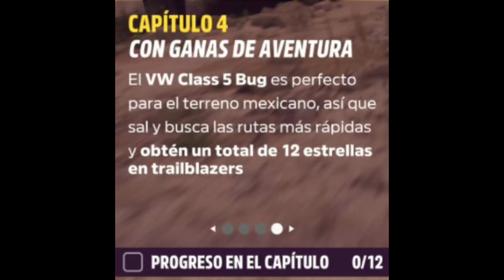FORZA HORIZON 5. Otoño. Serie 1. Desafío Semanal Forzathon. CLASS 5/1600 BAJA BUG.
VW CLASS 5/1600 BAJA BUG: 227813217
Hola amigos. Bienvenidos al Canal Desastre en este Otoño de la Serie 1 de Forza Horizon 5.

Vamos a por el desafío semanal forzathon, al que han llamado:
CLASS 5/1600 BAJA BUG.

Y más que bugs tengo yo mismamente.
Pero dejémonos de historias, hay que hacer 4 capítulos en este orden y con lo que nos digan que usemos.
CAPÍTULO 1: RUDO Y SALVAJE.
Tenemos que montarnos y conducir el VW Class 5/1600.
CAPÍTULO 2: LEVANTA EL POLVO.
Consigue 500000 puntos de habilidad con este coche, da igual tuneo.
CAPÍTULO 3: PILOTO DEL DESIERTO.
Hay que ganar  3 Eventos de la Serie Cross Country.
Da igual tuneo o dificultad pero el coche, es el mismo.
CAPÍTULO 4: CON GANAS DE AVENTURA.
Tenemos que conseguir 12 ESTRELLAS EN TRAILBLAZER.
Con este coche, claro está.

Saludetes.